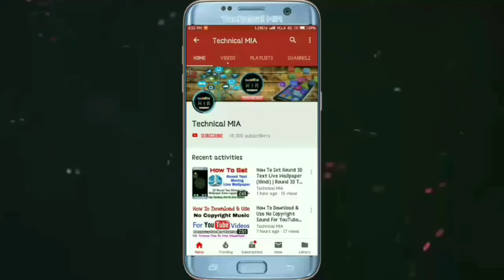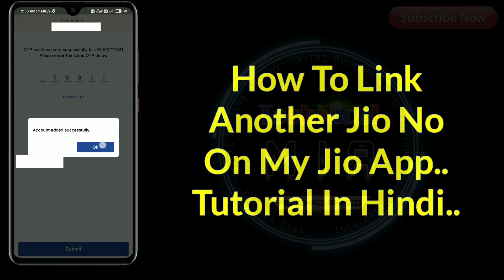How To Link Other Number In My Jio App 2020 | My Jio App Me Dusra Jio Number Kaise Link Kare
Hey Guys, In This Video I'll Explain You About How To Link Other Jio Number To My Jio App.

Is Video Ke Andar Me Apko Dikhane Wala Hun Ke My Jio App Me Dusra Jio Number Kaise Link Kare.

Queries Solved:
1) jio number link kaise kare
2) how to add another jio number in my jio app
3) my jio application pe dusa jio number kaise link kare
4) how to link friend jio number in my jio app
5) kisi bhi jio number Ko my jio app me kaise link kare

1.Some images & Videos shown in this video are originally copyrighted to owner , not mine. I only use it for educational and awareness purpose .
3.The music used in this video is non copyrighted and royalty to use. But Thanks to its owner who created it.